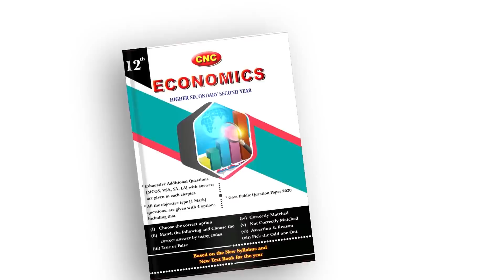முதுகெலும்பு இல்லாத ஆட்சி... Kanimozhi | Dhayanidhi Maran | DMK | Delhi Farmers Protest | BJP